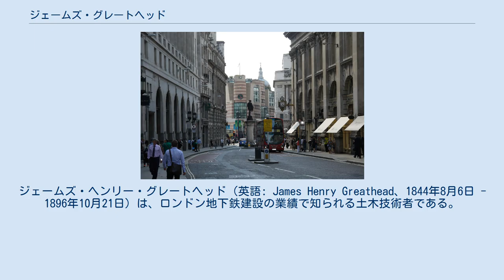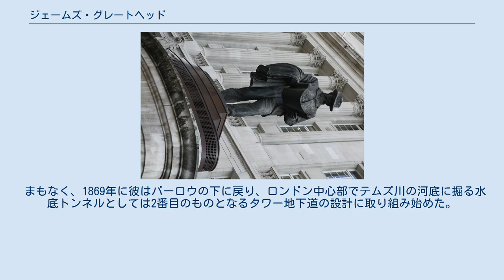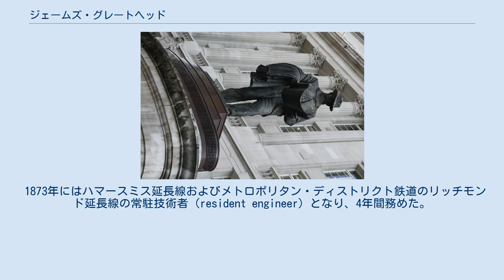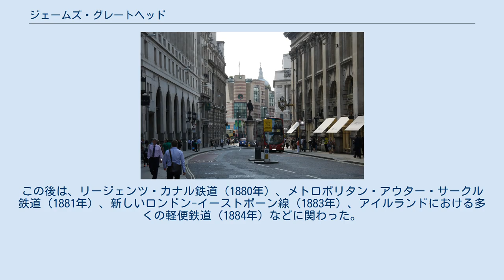ジェームズ・グレートヘッド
ジェームズ・ヘンリー・グレートヘッド（英語: James Henry Greathead、1844年8月6日 - 1896年10月21日）は、ロンドン地下鉄建設の業績で知られる土木技術者である。
 グレートヘッドは南アフリカのケープ植民地にあるグラハムズタウンにて、イギリス系の血を引いて生まれた。
グレートヘッドの祖父は1820年に南アフリカに移住した人物であった。
彼はグラハムズタウンのセント・アンドリューズ大学で教育を受け、ケープタウンの私立のディオセサン大学でも学んだ。
1859年にイングランドに移住し、1863年までウェストボーン・グローブにあるウェストボーン・コレギエイト・スクール（キングズ・カレッジ・ロンドンの一部）で勉強した。
彼は一時的に南アフリカにもどったが、最終的に1864年にロンドンに移り、土木技術者のピーター・バーロウの下で見習いを務めて、そこでトンネルのシールド技術に詳しくなった。
彼は1867年頃、ミッドランド鉄道のベッドフォード - ロンドン間で、バーロウの兄弟のウィリアム・バーロウと共に技術者として働いた。
 まもなく、1869年に彼はバーロウの下に戻り、ロンドン中心部でテムズ川の河底に掘る水底トンネルとしては2番目のものとなるタワー地下道の設計に取り組み始めた。
バーロウがこのトンネルの主任技術者を務め、グレートヘッドが実際の掘削作業を担当した。
タワー地下道の掘削に用いられたシールドは、バーロウが発案し1864年と1868年に特許を取得した円形のシールドの影響を受けて、グレートヘッドが設計した。
バーロウ＝グレートヘッド式シールドと呼ばれるこのシールドは、鉄製の直径7フィート3インチ（約2.21メートル）の円筒にスクリュージャッキを備えたものであった。
シールドが実際に使われる際には、切羽が掘削されるとシールドがそこへ前進し、後に鋳鉄製のセグメントで造られたトンネルの覆工が組み立てられて残されていく。
これ自体が大きな発明であった。
グレートヘッドは、圧気工法や水圧ジャッキを用いたシールドの前進など多くの改良で特許を取得し、これは現代のトンネル建設において標準的なものとなっている。
 彼はまた、ブラックウォールトンネルの建設においてもコンサルタントとして活動した。
 1873年にはハマースミス延長線およびメトロポリタン・ディストリクト鉄道のリッチモンド延長線の常駐技術者（resident engineer）となり、4年間務めた。
この後は、リージェンツ・カナル鉄道（1880年）、メトロポリタン・アウター・サークル鉄道（1881年）、新しいロンドン-イーストボーン線（1883年）、アイルランドにおける多くの軽便鉄道（1884年）などに関わった。
 1884年にはまた、グレートヘッドは再びトンネルと関わり、ロンドン・シティ・アンド・サウスワーク地下鉄、後にシティ・アンド・サウス・ロンドン鉄道（現在のノーザン線）に技術者として関与して、後者は1890年に開通した時点で世界で最初の電気で走る地下鉄となった。
1888年にはリヴァプール高架鉄道にダグラス・フォックスと共に共同技術者となり、またウォータールー・アンド・シティ鉄道にもウィリアム・ガルブレイスと共に関わっている。
彼の最後の仕事は、ジョン・ファウラーおよびベンジャミン・ベイカーと共に取り組んだ、セントラル・ロンドン鉄道である。
 シティ・オブ・ロンドンにあるグレートヘッドの像